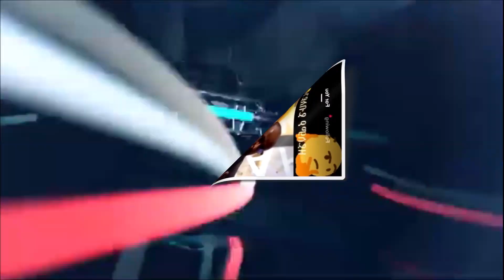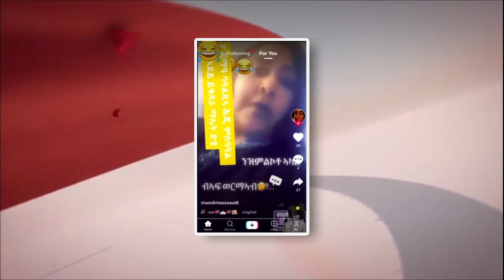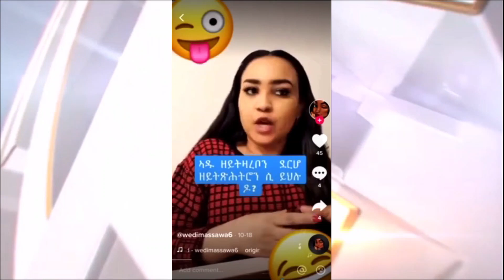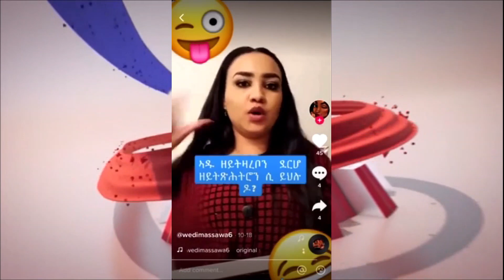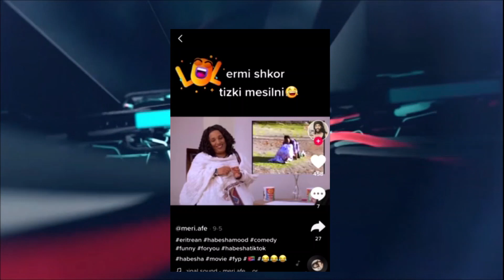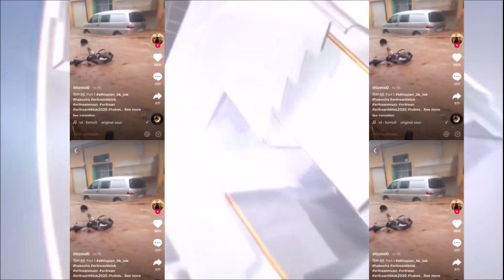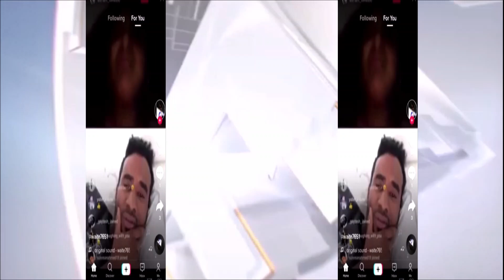ኢሰያስ ኣፎርቒ ሻሂ የፍልሓልና ኔሩ - ወኻዕኻዕ ምስ ቲክቶክ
ኤርትራውነት Ertrawunet, bringing fans the very best original content including east african politics, breaking entertainment news and we also features health related videos more in-depth to help make your day to day life easy. Passionate viewers can’t get enough of our contents And with new original programming on the way, fans have even more to love.